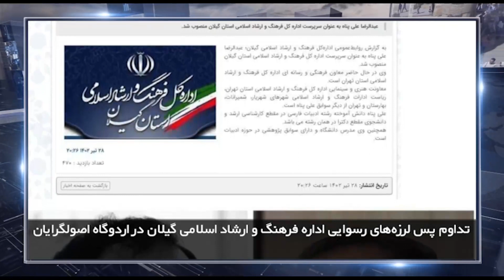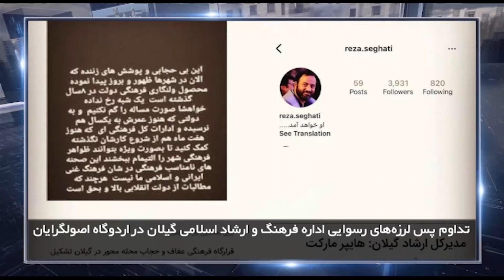در چهارسوی جهان دوشنبه 2 مرداد 1402